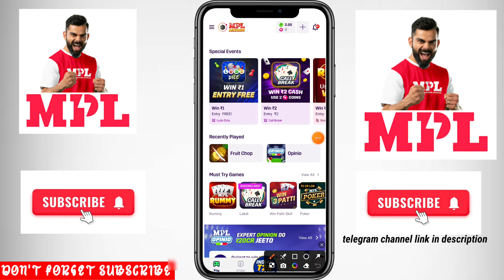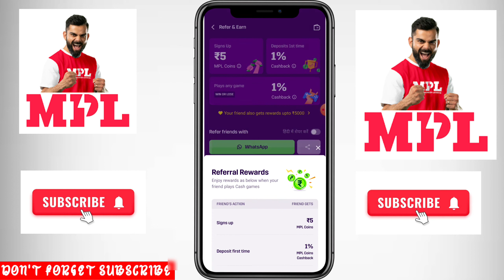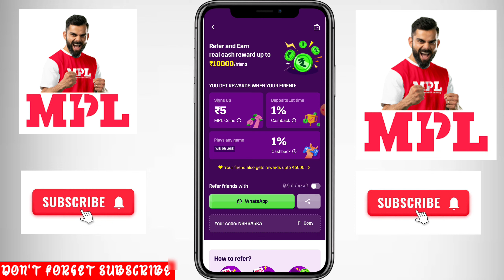mpl pro Me Refer And Earn kaise kare |How To Refer And Earn In mpl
your queries 👇👇👇

mpl app refer and earn
mpl refer and earn
mpl app se free me paisa kaise kamaye
mpl app se paise kaise kamaye
mpl pro refer and earn
mpl app download kaise kare
mpl me refer code kaise dale
mpl refer and earn 2024
mpl se free me paisa kaise kamaye
mpl refer and earn 2023
mpl refer and earn trick
mpl pro app se paisa kaise kamaye
mpl se refer karke paisa kaise kamaye